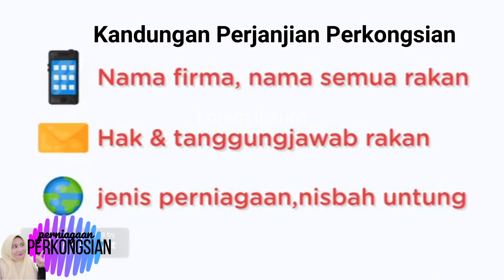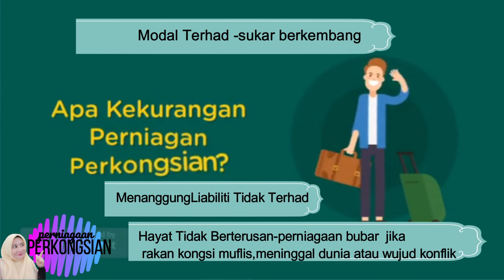PERNIAGAAN PERKONGSIAN -PERNIAGAAN TINGKATAN 4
Video animasi perniagaan perkongsian ini disediakan oleh Cikgu Norah, dari SMK Tunku Putra, batu Pahat Johor sebagai bahan pembelajaran murid. Semoga bermanfaat.